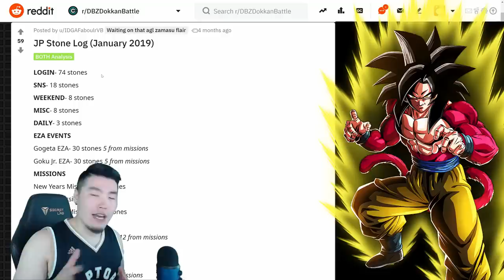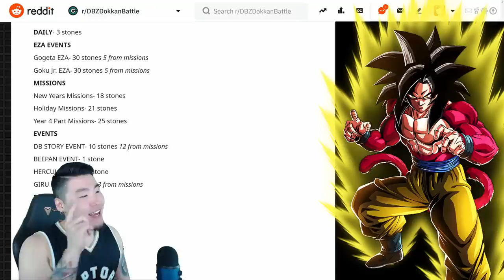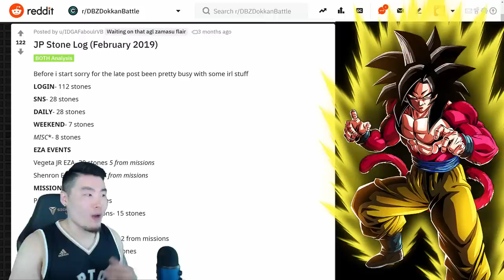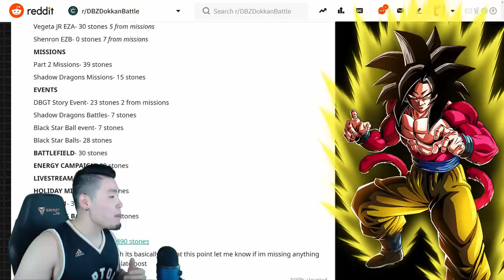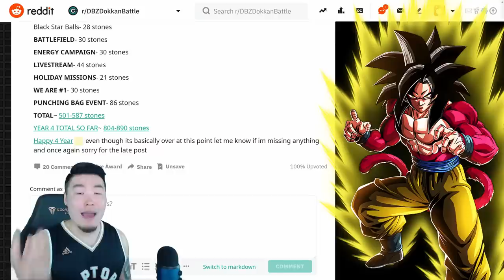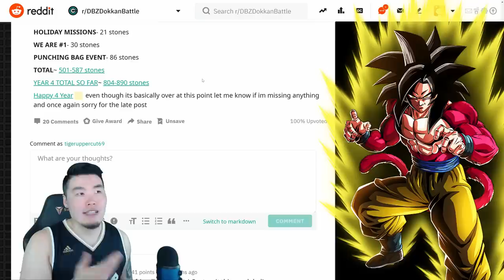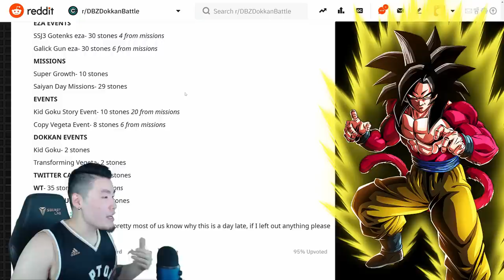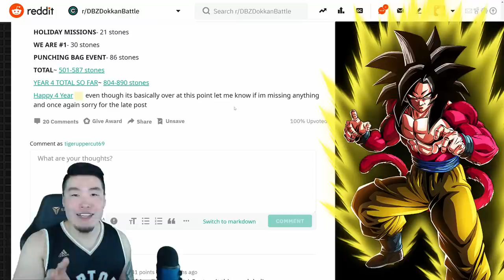How Many F2P Stones Can GLOBAL Expect for the 4 Year Anniversary?! | Dragon Ball Z Dokkan Battle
With Global's 4 year anniversary FINALLY arriving next month, let's talk about how many free dragon stones we can expect to receive from all the events, campaigns, and various other bonuses!